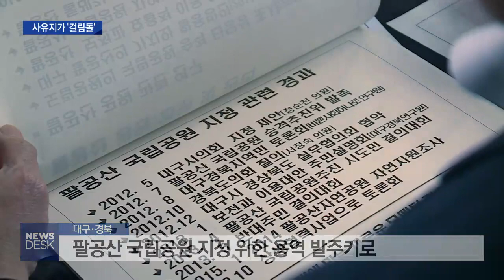[대구MBC뉴스] 팔공산 국립공원 추진 탄력받나?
내용: 팔공산 국립공원 추진 탄력받나? - 한태연 기자